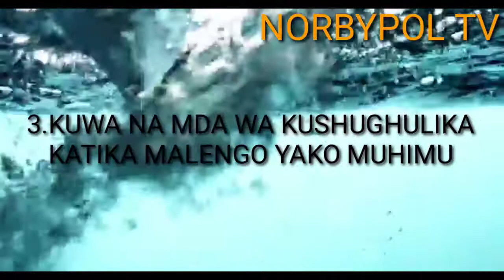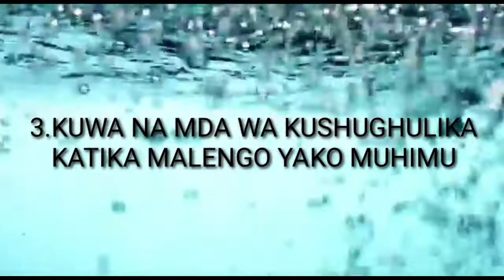FAIDA 3 ZA KUSEMA NENO "HAPANA" SIYO KILA JAMBO USEME NDIYO LAZIMA MENGINE USEME HAPANA.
Lazima mambo mengine useme hapana huwezi kumfuraisha kila mtu katika maisha yako..ukiwa mtu wa kusema ndiyo basi utakuwa mtu wa kushindwa kufanya mambo yako.

Unaweza ukatufatilia kupitia mitandao ya kijamii